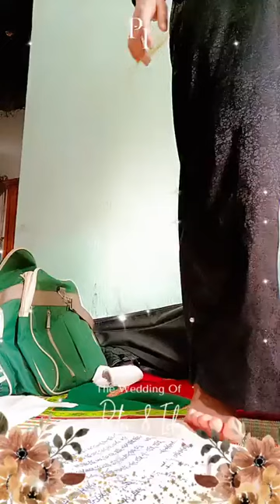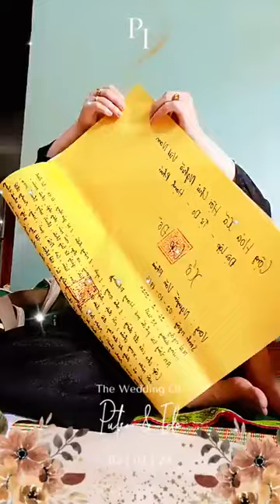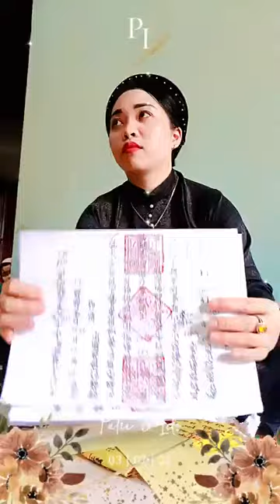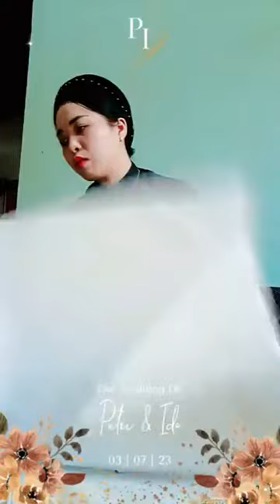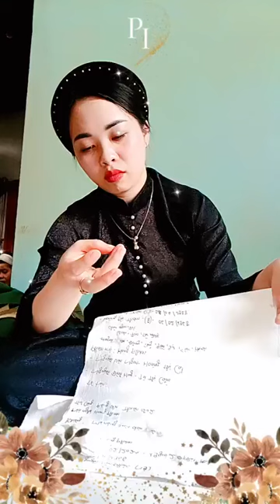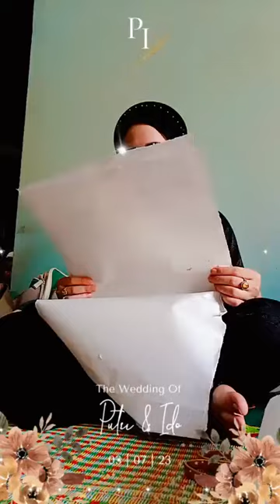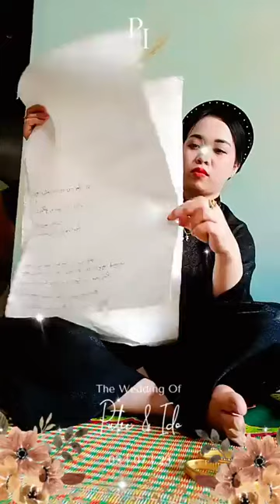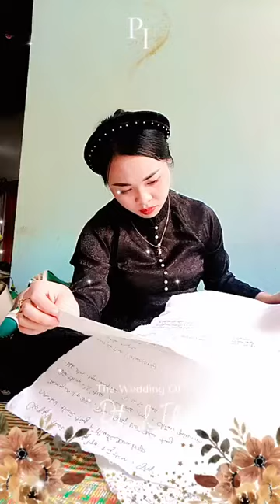Then Lạng Sơn : Then Hồng Ngọc làm lễ sáng mùng 5/4/2024 ÂL